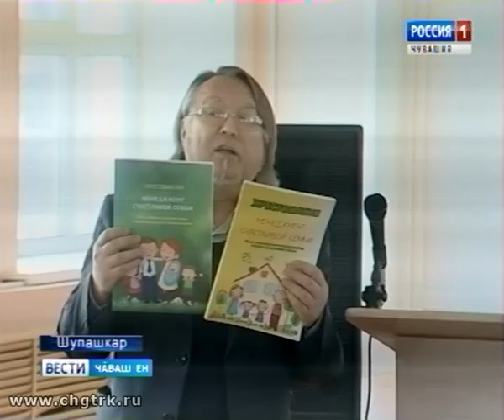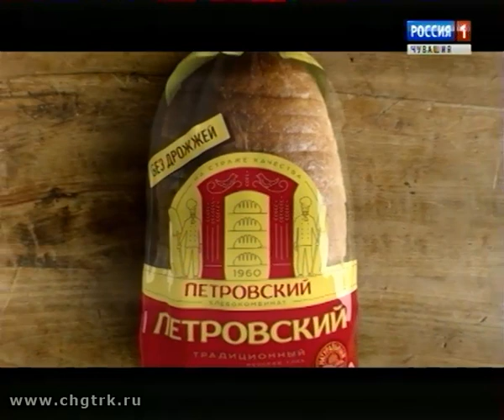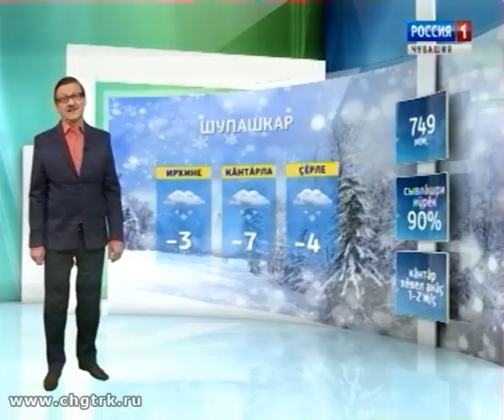Вести Чăваш ен. Вечерний выпуск 07.12.2017